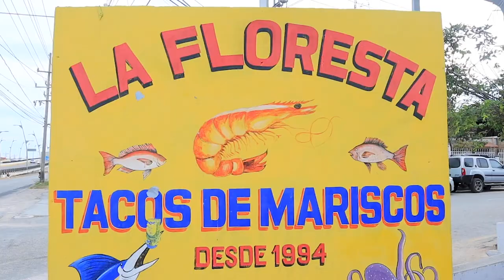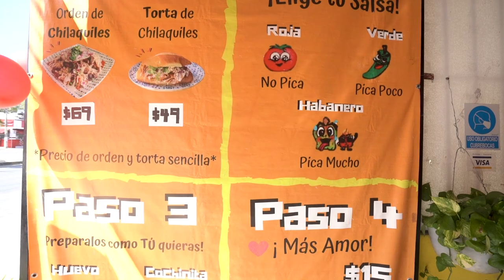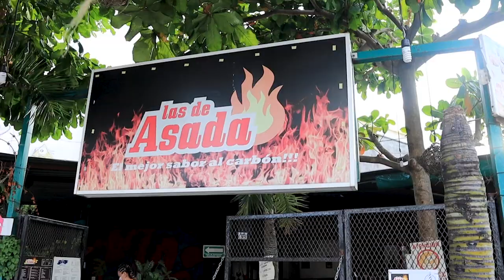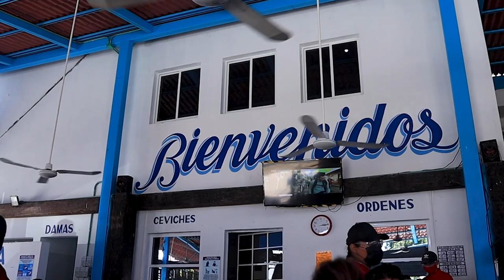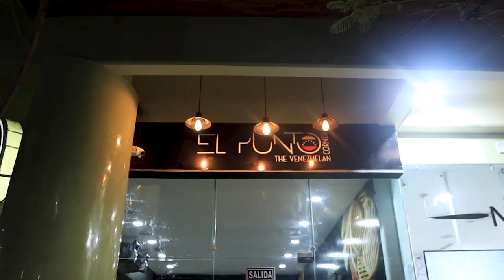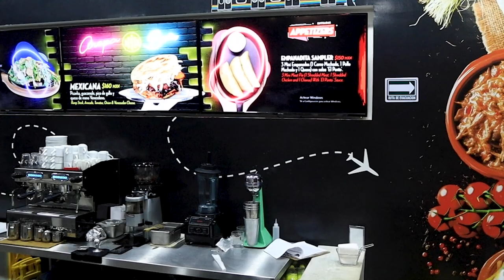7 Best Restaurants in Playa Del Carmen, Mexico 🇲🇽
Today I will be showing you 7 of the best restaurants in Playa Del Carmen, Mexico. After spending two weeks searching for the best food in Playa Del Carmen, I have finally came up with my list for the 7 best restaurants that everyone must visit when in the Riviera Maya. Playa Del Carmen is an extremely diverse city that has so much to offer for both tourists and locals, which can sometimes make looking for suggestions feel a bit overwhelming. After watching this video you will know exactly where to find the best food, both on the famous 5th avenue and its surrounding areas! If you're looking for the best food in Playa del Carmen, the best restaurants in Playa del Carmen, or the best street food here in Playa Del Carmen then this guide is the one for you!

IN NEED OF TRAVEL INSURANCE? CHECK OUT SAFETY WING!